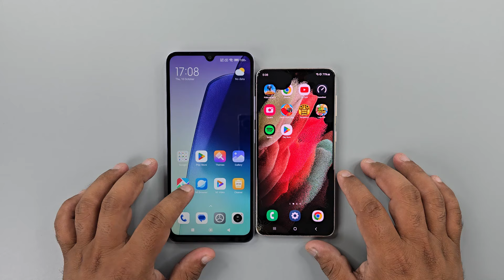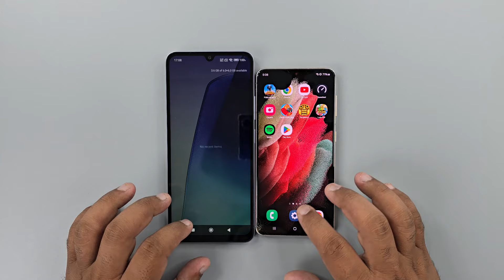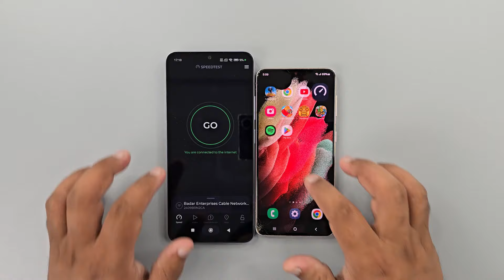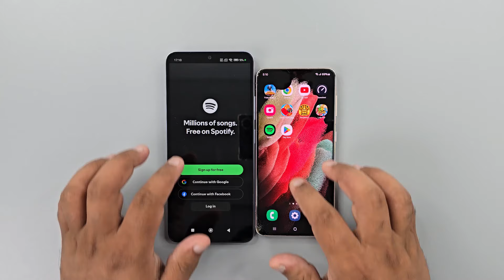Samsung S21 5G vs Xiaomi Redmi 14C